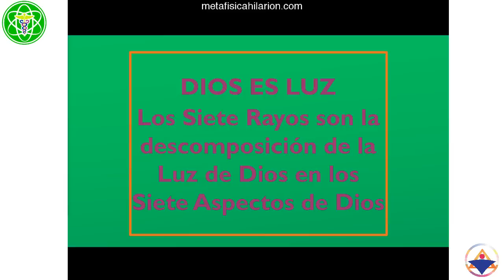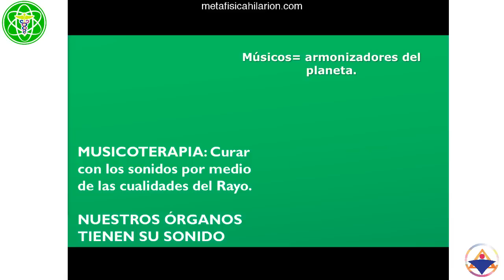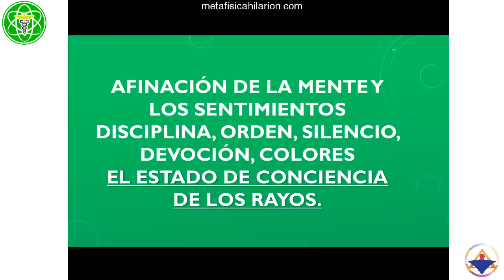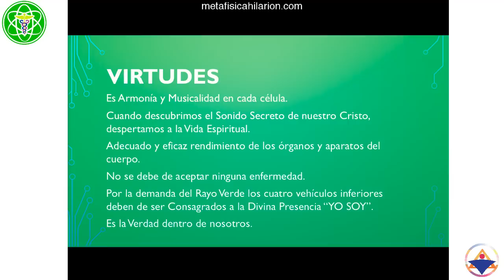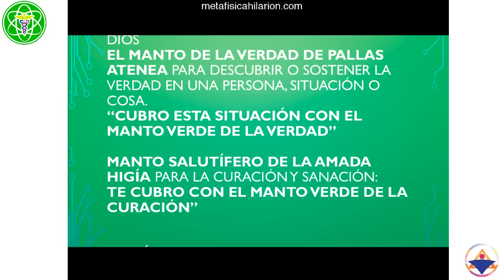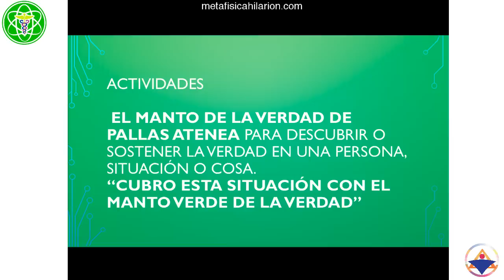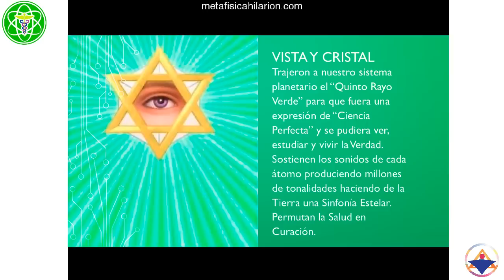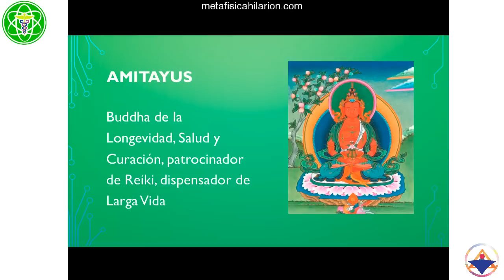5TO RAYO VERDE- Siete Rayos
🧡DONACIÓN VOLUNTARIA

🎧AUDIOLIBROS
-Basado en "Siete Rayos" de Rubén Cedeño
-Cuando usamos la energía mental de modo preciso es cuando utilizamos el Rayo Verde; ya que estamos trabajando la concentración; a medida que nos volvemos especialistas de algo estamos trabajando con esta Cualidad de la Vida.
Imparte Román R. Calápiz desde Guadalajara, Jalisco, México el 16 de abril de 2018

Si te son útiles  las Enseñanzas da like, comenta tus aprendizajes y comparte la sesión.